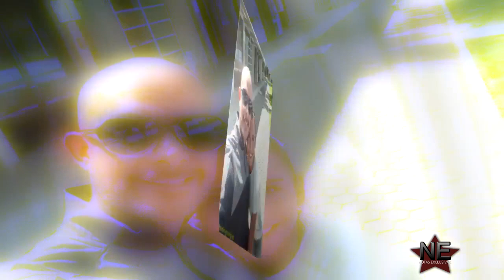Zudikey y Pato Araujo emocionados revelan detalles sobre su boda